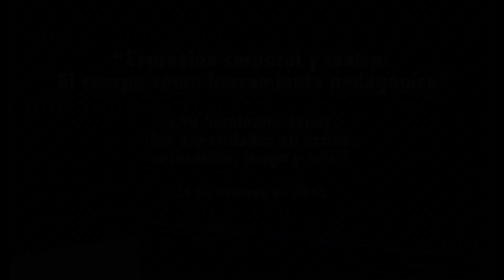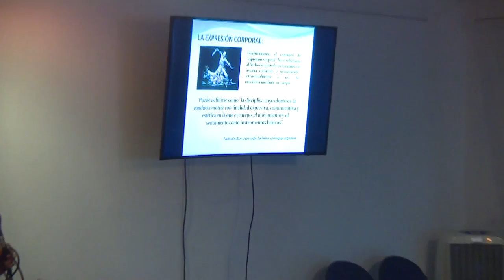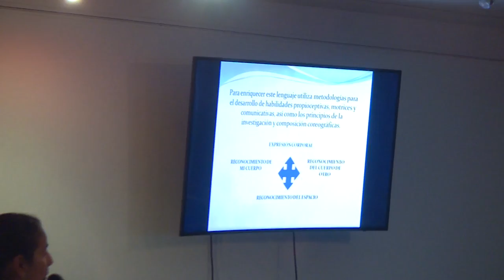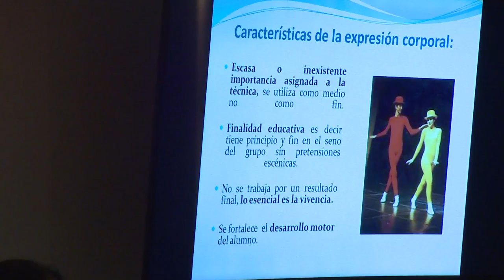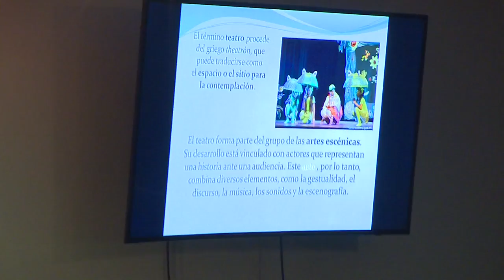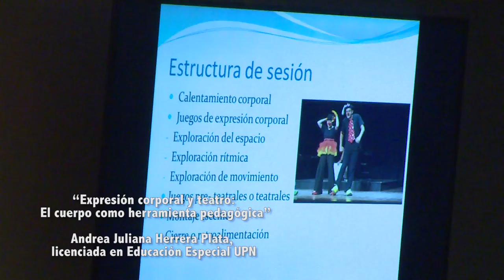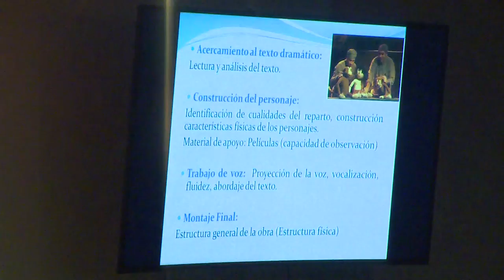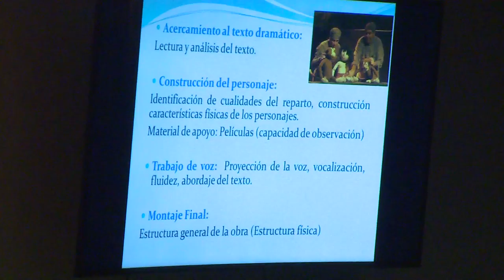Expresión corporal y teatro: El cuerpo como herramienta pedagógica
8.vo Seminario-taller “Dis-capacidades en acción: recreación, juego y arte”

Dirige: Andrea Juliana Herrera Plata, licenciada en Educación Especial UPN, magíster en Musicoterapia UN, docente programa “Enlaces” de Compensar, directora del grupo de teatro de adultos con discapacidad cognitiva.